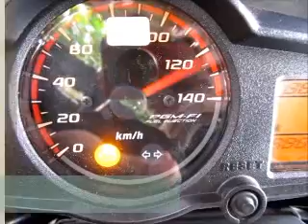speedometer honda verza saat kontak on